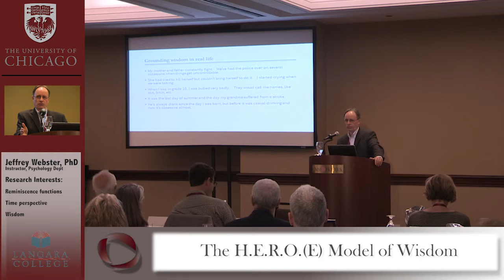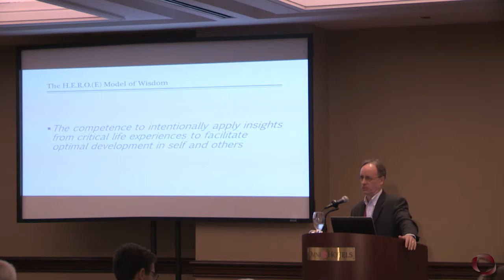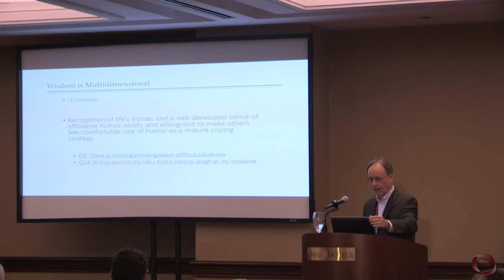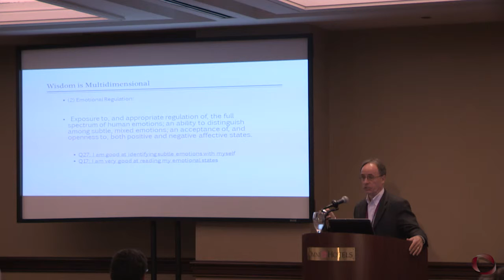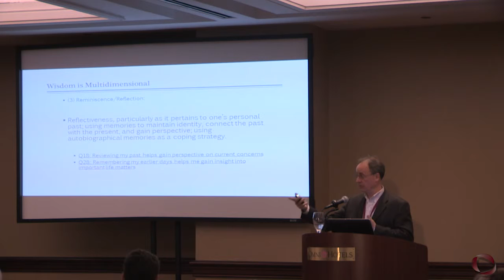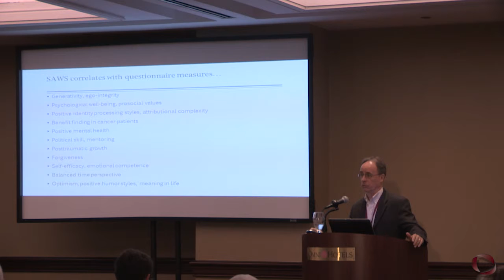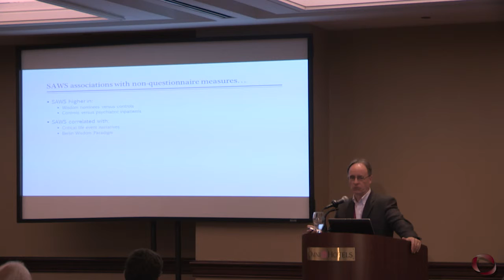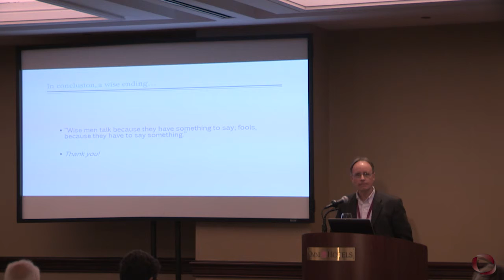Wisdom Research Forum: "The H.E.R.O.(E) Model of Wisdom by Jeffrey Webster, PhD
"The H.E.R.O.(E) Model of Wisdom" Presentation by Instructor of Psychology, Jeffrey Webster, PhD from Langara College at the University of Chicago Wisdom Research Forum on May 8, 2015

Facilitated by Howard C. Nusbaum, PhD